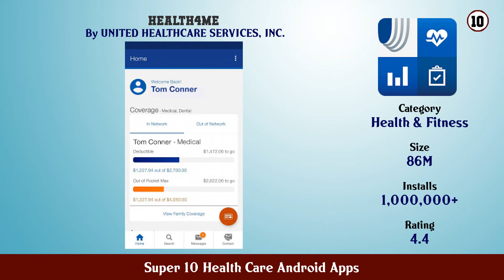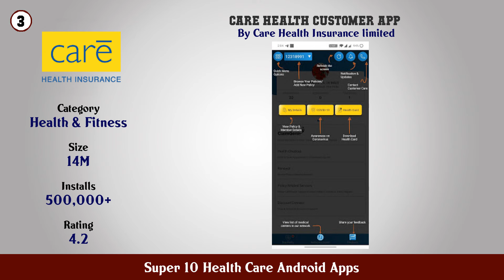Super 10 Health Care Android Apps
11. Sehhaty صحتي

10. Health4Me

9. UnitedHealthcare

8. Step Tracker Pedometer Free Calorie Tracker

7. Health Pal Fitness Weight loss coach Pedometer

6. FollowMyHealth®

5. My Health Care

4. Huawei Health

3. Care Health Customer App

2. Google Fit Health and Activity Tracking

1. Samsung Health